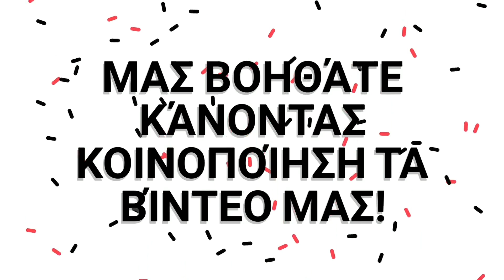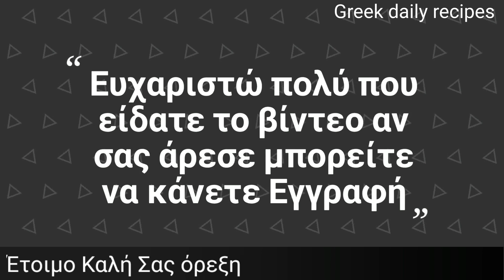Ογκρατέν κουνουπίδι με κοτόπουλο! | Greek daily recipes